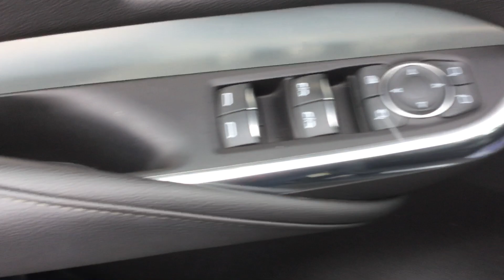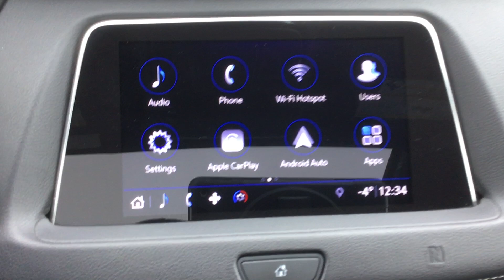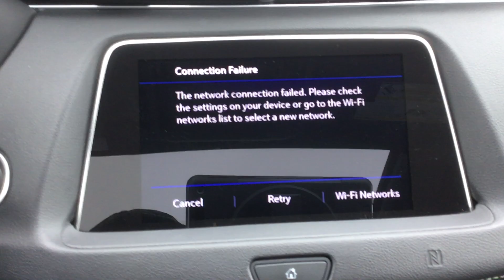2019 CADILLAC XT4